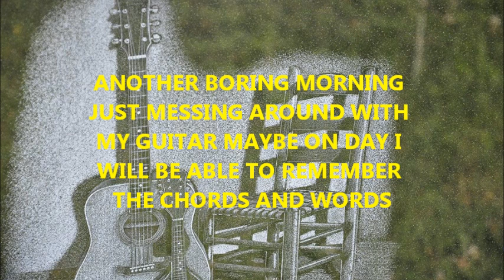BORDED AND JUST MESSING AROUND